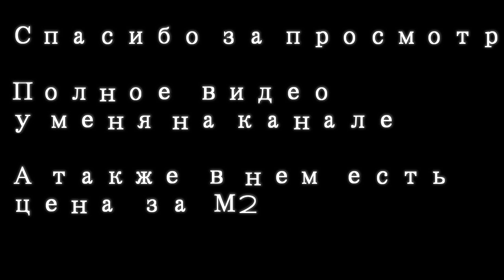Надоел Короед или Шуба есть решение.Фасад своими руками ТРЕЙЛЕР.wet facade Донецк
Друзья Всем привет !)
Как Вам такой формат роликов ?
Если их будет 2 ?один основной и более детальный,а второй как трейлер что скажите ?
Напишите свое мнение в комментах
Делаю так чтоб не красть Ваше драгоценное время ))Спасибо за понимание )))
Фасадная штукатурка
красивый фасад
фасад своими руками
wet facade
Фасад
Фасады домов
Недорогой фасад
Friends all hi !)
How do you like this format of videos ?
If there are 2 ?one the main and more detailed,and the second as trailer that tell ?
Do so to not steal Your precious time )) Thanks for understanding )))
Facade plaster
beautiful facade
the façade with their hands
wet facade
Facade
Facade of house
Inexpensive facade